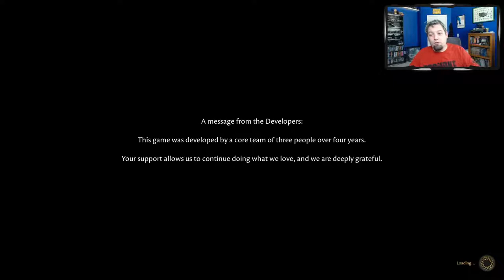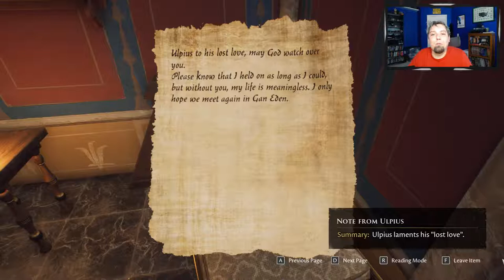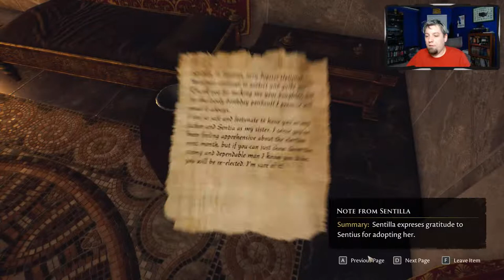MONKEY LIVE! - The Chow is Back - Forgotten City - SPOILERS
Wow where has the time gone? And where is it going. in some ancient Rome The Forgotten City!

SPOILER WARNING - I have no idea how far I'll end up playing, and this game is best experienced fresh learning the twists and turns yourself.   Once I hit the White Hallway (probably only a few minutes in) - if you want to play this game, I suggest going to buy the game and playing it yourself!!!

Intro Music!!! Argofox!
Like my opening / closing music?
Give them love! All of their music is fantastic!

Having fun with my friends and I?  Feel like supporting the Stream so I can do this more?

Want to support me further?  Donations are always appreciated, but never expected.
You can do it with Stars in Facebook or support me

I'll use these to improve the stream, get more games, and give back to the community!